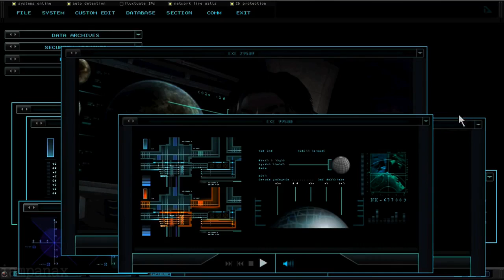Turok Cutscenes (Game Movie) 2008